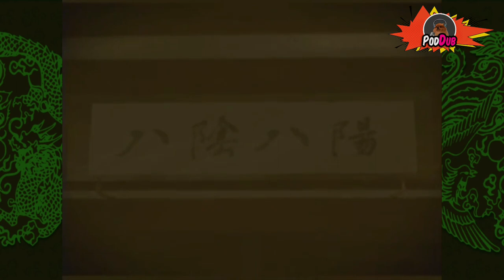Shenmue 1&2 | Dublagem em Memória ao Pai de Pedro Lustosa (1945-2022✝) | PodDub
Homenagem ao falecido Pai de um dos fundadores do PodDub, Pedro Lustosa. Seu Pai chamado Antônio Mariano, nascido Dia 15 de Agosto de 1945, faleceu em Outubro de 2022. Em memória ao seu Pai, Pedro Lustosa decidiu fazer uma Dublagem de uma de suas cenas que o toca no Jogo Shenmue (de 1999, para Dreamcast). Este trecho Dublado relembra momentos semelhantes aos ensinamentos que o Pedro recebeu durante sua pouca convivência com Antônio.